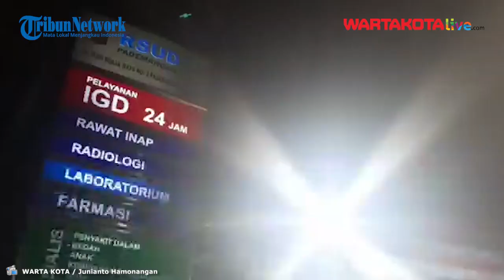Hilang Kendali, Truk Pengangkut Pasir Terguling di Jalan RE Martadinata Pademangan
WARTAKOTALIVE.COM, PADEMANGAN -- Peristiwa kecelakaan terjadi dimana sebuah truk terguling di Jalan RE Martadinata, Pademangan, Jakarta Utara, Sabtu (3/10/2020). Akibatnya dua awak truk mengalami luka-luka.

Informasi yang dihimpun truk pengangkut pasir itu melintas dari arah Lodan menuju Tanjung Priok. Pada saat itu lah truk hilang kendali hingga terguling dengan kondisi berbalik arah.

Pengemudi ojol, Sumitro (45) mengatakan dirinya tidak mengetahui kronologis kecelakaan tunggal tersebut. Ia hanya berusaha menolong korban ke RSUD Pademangan, Jakarta Utara.

Pasalnya dalam kejadian tersebut, sopir yang diketahui bernama Sobari dan kernetnya yakni Sanupri mengalami luka cukup serius.

"Korban minta tolong ya udah dibawa ke mari, luka ringan doang," ungkap Sumitro, Sabtu (3/10/2020).

Sementara itu sebelum dilarikan ke RSUD Pademangan, Sanupri sempat menceritakan kecelakaan tunggal itu akibat ada kerusakan dengan truk tersebut.

"Pas lagi jalan menuju pool, tiba tiba per shock mobil bermasalah gitu, terus mobil langsung kebalik," ujar Sanupri.

Pantauan di lokasi, truk bernopol B 9812 UYU itu mengalami kerusakan parah dimana kaca depan pecah dan as roda terlihat patah.

Adapun petugas dari Satlantas Wilayah Jakarta Utara langsung datang melakukan penanganan dan evakuasi. Kemacetan pun tidak dapat terhindarkan akibat kecelakaan tersebut. (jhs)

Reporter : WARTA KOTA / Junianto Hamonangan